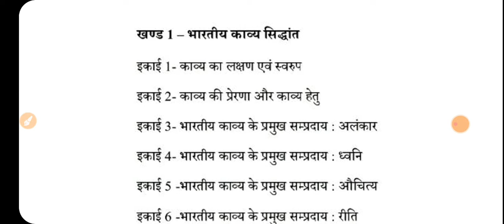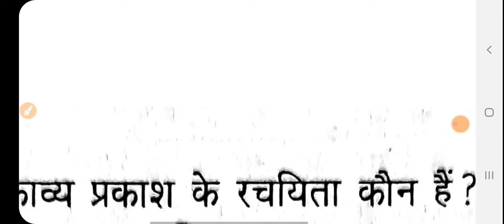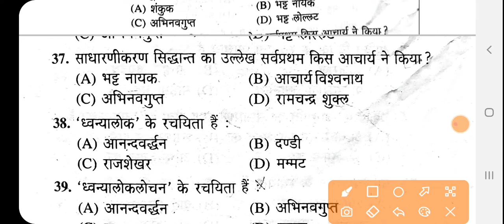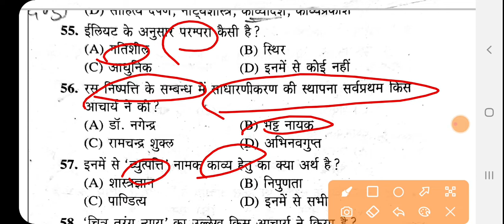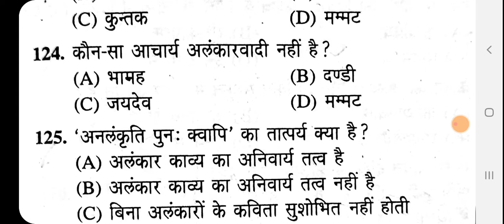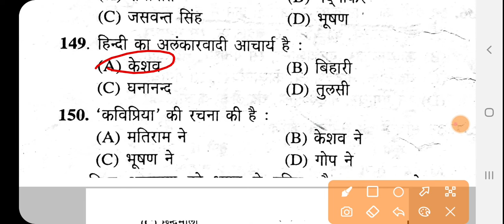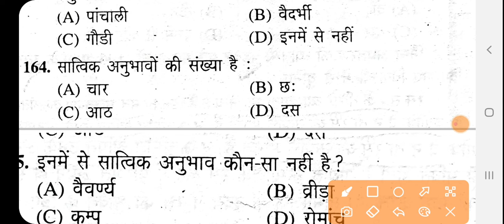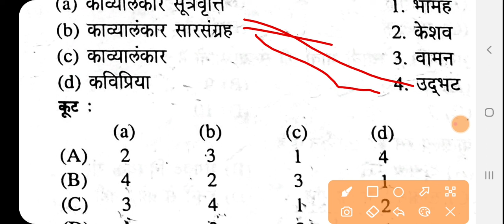UOU हिंदी MA SEMESTER---1( MAHL-504 )साहित्यशास्त्र और हिंदी समालोचना 150 MOST EXPECTED MCQ